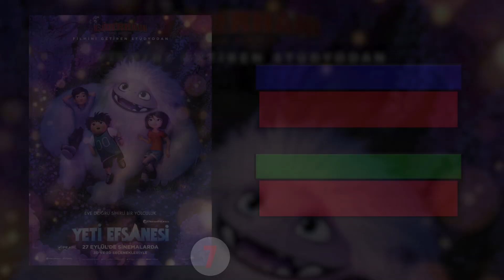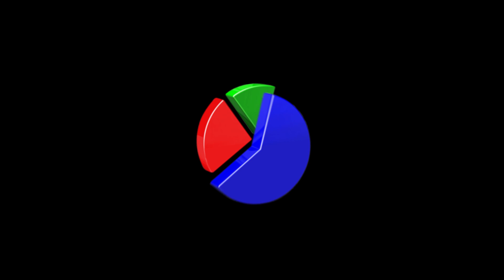En Çok İzlenen 10 Film (11 - 13 Ekim 2019)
11 - 13 Ekim 2019 Hafta Sonu Box Office Türkiye Top 10

1 7. Koğuştaki Mucize
2 Kral Şakir Korsanlar Diyarı
3 Joker
4 İkizler Projesi
5 Hareket Sekiz
6 Fırıncının Karısı
7 Yeti Efsanesi
8 Acı ve Zafer
9 Saklambaç
10 Annem